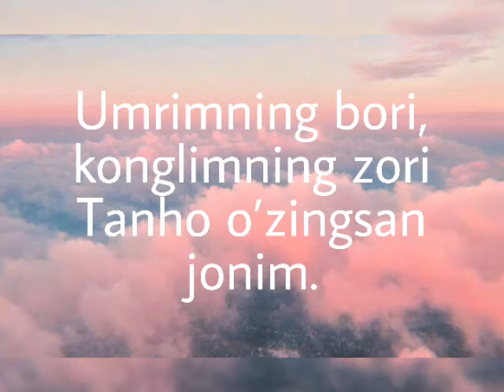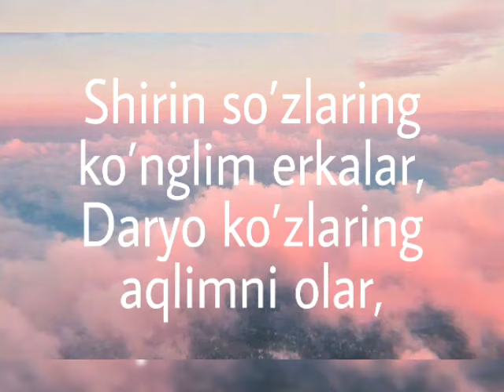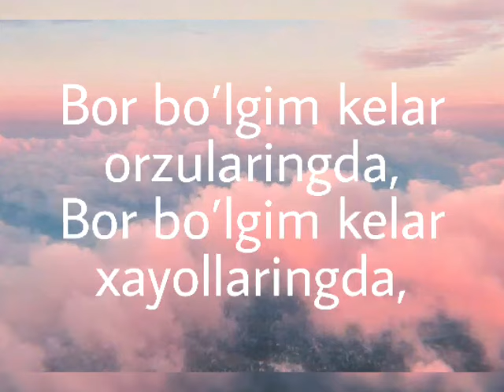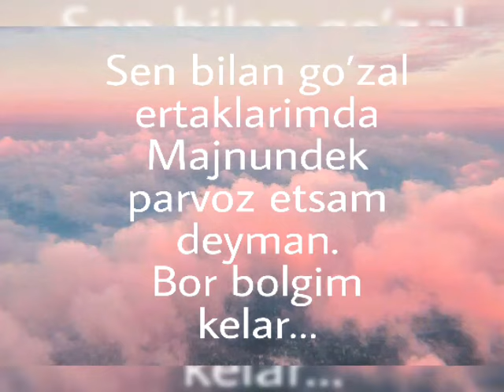Jo'rabek(lyrics uz)- bor bo'lgim kelar